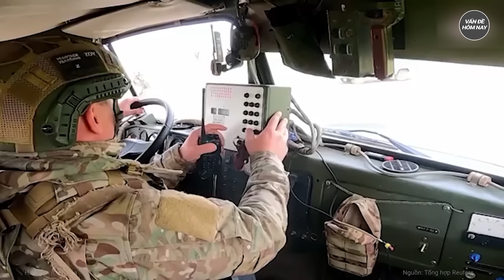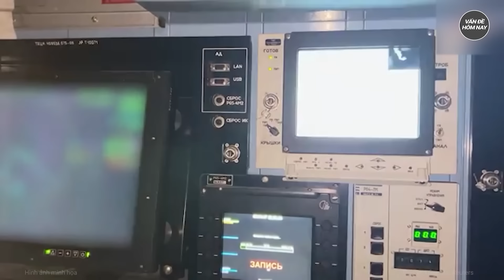Chiến sự Nga-Ukriane: Ông Zelensky họp khẩn tướng lĩnh chứng kiến Nga dồn 90.000 quân xung trận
Nga Ukraine mới nhất | Chiến sự Nga-Ukriane: Ông Zelensky họp khẩn tướng lĩnh chứng kiến Nga dồn 90.000 quân xung trận
Theo Đài TSN, Nga đã tập kết 90.000 quân và con số này đang tăng lên. Bên cạnh đó, cư dân Ukraine liên tục báo cáo về sự xuất hiện của các tàu quân sự Nga.